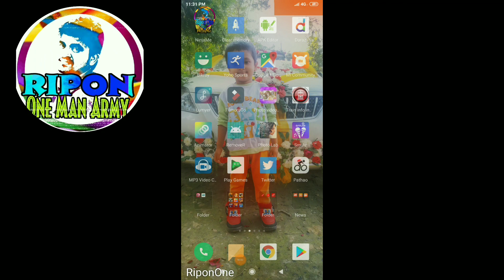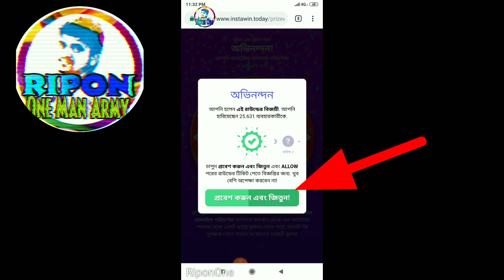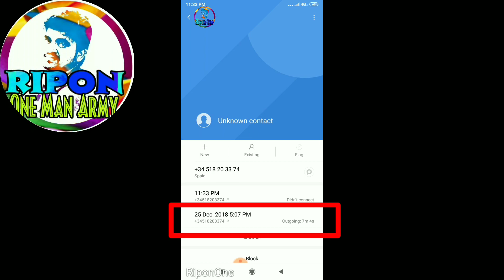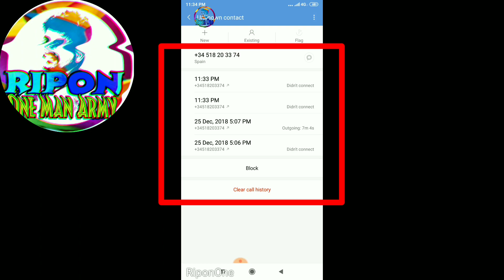সাবধান অনলাইনে চলছে প্রতারণা, লুটে নিচ্চে আপনাদের মোবাইলের টাকা | Foreigners are cheating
দেখুন আর প্রতারণার পথ থেকে বাচুন | Foreigners are cheating

This is a funny videos channel and We are always trying to provide the best quality funny videos, funny fails, comedy videos. We have some funny type friends, they all time make some fun acting as real or fake. some time they are make real fun with public site and take videos outside of there knowledge.  please subscribe our channel and like our
My channel